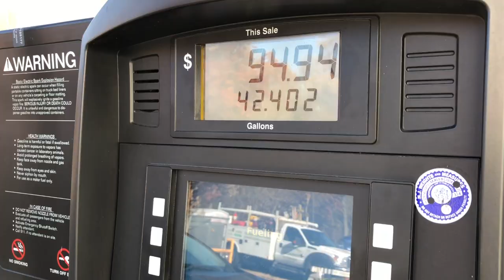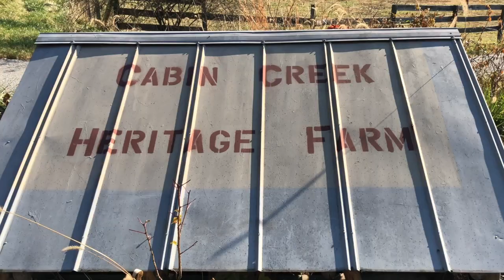Free camping in an RV with Harvest Hosts at Cabin Creek Heritage Farm and first day goofs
The first night of our RV journey was FREE as Harvest Hosts guests at Cabin Creek Heritage Farm in Maryland. Plus a few mistakes and goofs from our first day on the road.

Want to say thank you in a way that doesn't cost you anything? Use this link the next time you go to buy something on Amazon

SOME THINGS WE LOVE
Photography -
Wide Angle Lens for iPhone
Flexible tripod for phones & small cameras

Pets -
Splash-Proof Water Bowl for Pets
Car Rear-Seat Cover for Pets

Cooking –
NuWave 30242 PIC Gold Precision Induction Cooktop with 10.5" Fry Pan
Instant Pot

Daily Living –
Over-the-Cabinet Paper Towel Holder
First Aid Kit
Adjustable Water Pressure Regulator
Propane Tank “T” Hookup Kit
Deik 2 in 1 Cordless Vacuum Cleaner

Safety –
EEZTire Tire Pressure Monitoring System
Blue Ox BRK2016 Brake System
NOCO Genius Boost HD GB70 2000 Amp 12V UltraSafe Lithium Jump Starter

Outdoors –
Swagman RV Hitch-mounted Bike Rack